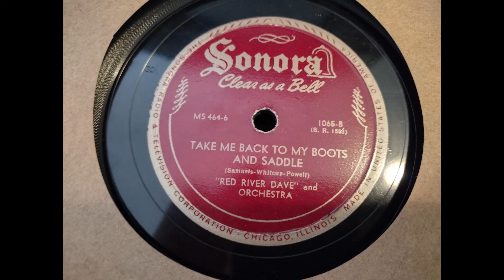Take Me Back To My Boots And Saddle - Red River Dave